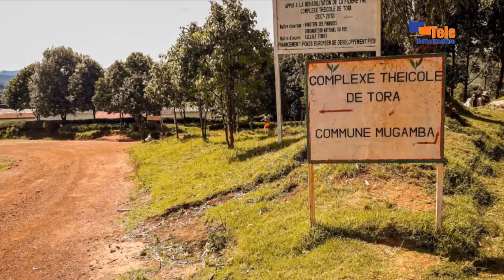AMAKURU YO KU WA 01.09.2020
Umushikiranganji w'urwaruka Ezechiel Nibigira ahamagarira imbonerakure gukizura mugihe Buramatari wa Kaya yaheruka kugabisha umu civil azosubira gukizura...

Ihagarikwa ryagasakisaki ririko rirakorerwa bamwe rirateye umutima uhagaze ibice ririko riraberamwo kuko hafatwa abikekwa kuba batavuga rumwe n'ubutegetsi...